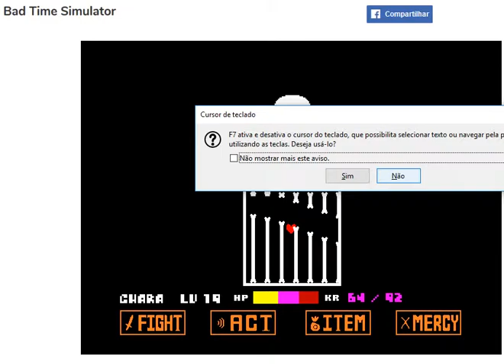Bad Time Simulator - Jogos Online Grátis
bad time simulator undyne

bad time simulator (papyrus fight)

bad time simulator hard mode

bad time simulator download

undyne simulator

bad time simulator 3d

bad time trio

bad time trio simulator

Brasil
Mexico
Estados Unidos
Angola
Africa

Russia

253/5000
плохое время симулятор undyne

симулятор плохого времени (бой с папирусом)

плохое время симулятор жесткий режим

плохое время симулятор скачать

симулятор отмены

плохое время симулятор 3d

плохое время трио

плохое время трио симулятор

Brasil
Мексика
Estados Unidos
Ангола
Африка

Россия
plokhoye vremya simulyator undyne

simulyator plokhogo vremeni (boy s papirusom)

plokhoye vremya simulyator zhestkiy rezhim

plokhoye vremya simulyator skachat'

simulyator otmeny

plokhoye vremya simulyator 3d

plokhoye vremya trio

plokhoye vremya trio simulyator

Brasil
Meksika
Estados Unidos
Angola

253/5000
Kötü zaman simülatörü undyne

Kötü zaman simülatörü (papirüs kavgası)

kötü zaman simülatörü zor mod

kötü zaman simülatörü indir

undyne simülatörü

Kötü zaman simülatörü 3d

Kötü zaman üçlüsü

Kötü zaman üçlüsü simülatörü

Brasil
Meksika
Estados Unidos

undyne simulator

bad time trio

Brasil
Mexico
Estados Unidos

253/5000
mal simulador de tiempo undyne

simulador de mal tiempo (lucha papiro)

mal modo de simulador de tiempo duro

descarga mal simulador de tiempo

simulador undyne

mal simulador de tiempo 3d

mal tiempo trio

simulador de trio de mal tiempo

Brasil
Mexico
Estados Unidos
Angola
África

Rusia
Enviar feedback
Histórico
Salvas
Comunidade

Angola
Africa

Russia
Enviar feedback
Histórico
Salvas
Comunidade

Angora
Afrika

Rusya
Enviar feedback
Histórico
Salvas
Comunidade

Afrika

Rossiya
Mostrar mais
Enviar feedback
Histórico
Salvas
Comunidade